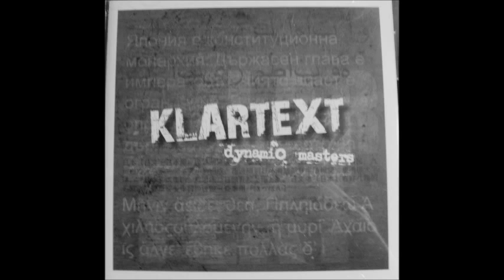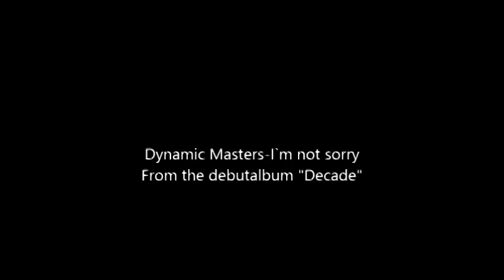Dynamic Masters I`m not sorry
Song from their debutalbum "Decade"!Copyright Dynamic Masters/Intrapop!